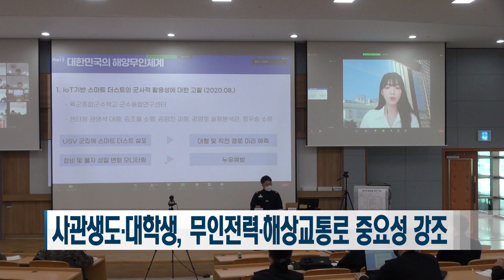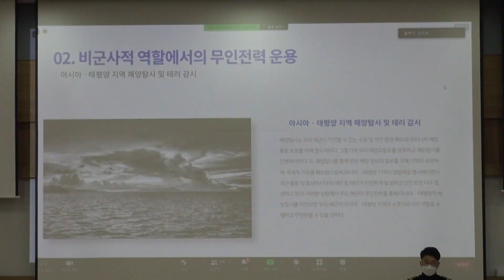해군사관학교, 제52회 해양학술세미나 개최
해군사관학교 생도들과 전국 대학생들이 해양 정책을 논의하는 제52회 해양 학술 세미나가 온택트 방식으로 열렸습니다.
해군사관학교 개교 75주년 기념 학술 논문에서는 그동안의 학설을 뒤집는 의미 있는 연구결과가 나와 주목받았습니다.
신건 기자가 보도합니다.

해양 안보와 해양 리더십에 대해 논의하는 해양학술 세미나가 진해 해군사관학교에서 열렸습니다.

52번째로 열린 이번 세미나에서는 발표자로 나선 해군사관학교 생도들과 일반 대학생들이 다양한 해양 정책에 대해 논의했습니다.

발표자들은 미래 기술을 활용한 무인 전력 운용 방안과 해양 교통로의 중요성을 강조했는데, 질문과 답을 주고받으며 심도 깊은 이야기들이 오갔습니다.

대학생들의 수준 높은 발표에 전문가들은 눈을 떼지 못합니다.

해군사관학교 개교 75주년을 기념한 학술총서도 발표됐습니다.

발표에선 일제강점기 때 발전한 것으로 알려졌던 경남 진해가 사실은 조선시대 때부터 지리적 요충지였다는 주장이 나와 눈길을 끌었습니다.

이번 세미나는 코로나19 방역지침을 준수하며, 해군사관학교 생도는 강의실에서 외부 인원은 온택트 방식으로 진행됐습니다.

해군사관학교는 이번 세미나 내용을 종합해 해군의 정책 발전과 교육자료로 활용할 계획입니다.

국방뉴스 신건입니다.